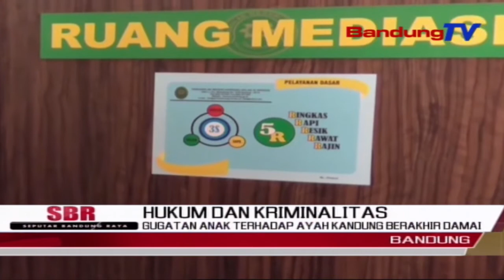Gugatan Anak Terhadap Ayah Kandung Berakhir Damai | SBR | BANDUNGTV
SBR | BANDUNGTV | FARHAT MUMTAZ | Sidang lanjutan kasus gugatan anak kepada ayah kandung, senilai tiga miliyar rupiah, berakhir damai, usai kedua belah pihak menyepakati perdamaian dalam mediasi, yang dilakukan di Pengadilan Negeri Bandung. Bahkan deden selaku penggugat meminta maaf, isak tangis kedua belah pihak pun tak terhindarkan.